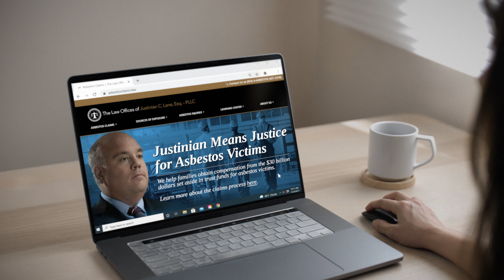Defending Asbestos Claims: Everything you need to know & how we can help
When a person inhales asbestos fibers, some of those fibers will embed themselves in the person's body. Once embedded in a person's body, the asbestos fibers never leave.

Over time, these embedded fibers can cause serious breathing disorders as well as several types of cancer, including asbestosis, pleural plaques, and cancers of the lung, throat, stomach, and colon. Mesothelioma is a very serious type of cancer that is almost always caused by exposure to asbestos.

There is no known safe level of exposure to asbestos and even a brief exposure to asbestos can lead to a serious illness.

There are a number of legal options available to you if you were injured by exposure to asbestos. These options are available because the asbestos industry knew that their products were dangerous but worked together for decades to hide that information from the public.

My name is Justinian C Lane, and I have spent my entire legal career fighting for people harmed by asbestos exposure. My father and grandparents all had jobs working around asbestos, and all three died of lung cancer. So for me this work is personal.

My family members became ill before I understood how asbestos exposure could cause or contribute to their illnesses. But after representing two navy vets I discovered that millions of people - mostly manual laborers and their families - had been exposed to asbestos, a known carcinogen, without any warning that it could harm their health.

My team of paralegals and legal assistants know how to quickly gather a client's medical records, and we maintain good working relationships with medical experts around the country who can offer medical proof that a person's illness was caused by asbestos exposure.

we have built the most complete asbestos-related informational resource out there. Be sure to check out our lengthy and ever-growing catalog of video and blog resources at AsbestosClaims.law and on our YouTube channel, and be sure to contact my offices at any time for a free consultation. We will not spam you, pressure you, or call you incessantly. I learned about the dangers of asbestos too late to help my family. But maybe I can help yours.